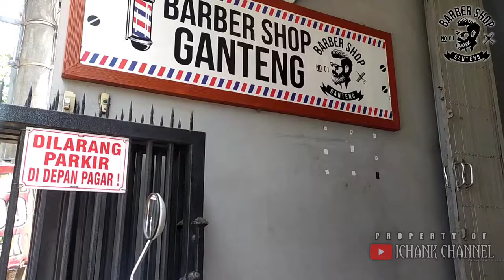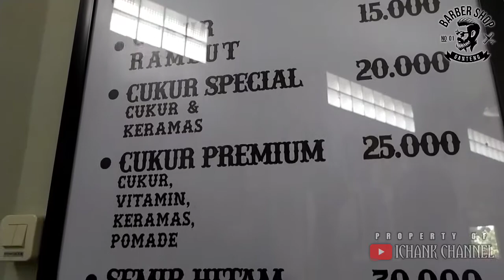BARBERSHOP GANTENG || EMANG BIKIN GANTENG MAXIMAL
BarbershopGanteng
Jl.Raya Gadang (depan Rumah Pemotongan Hewan) Malang